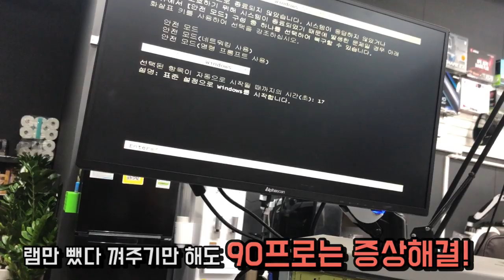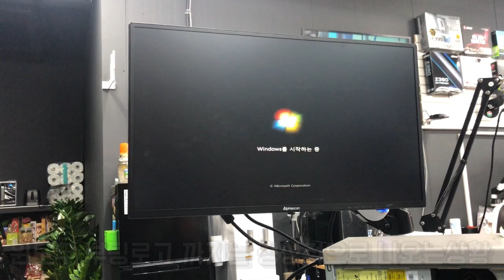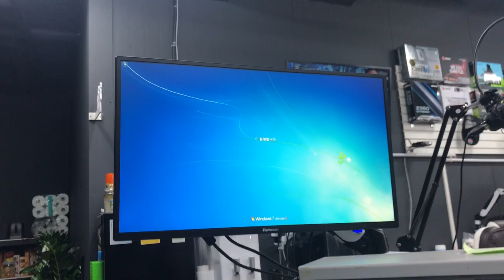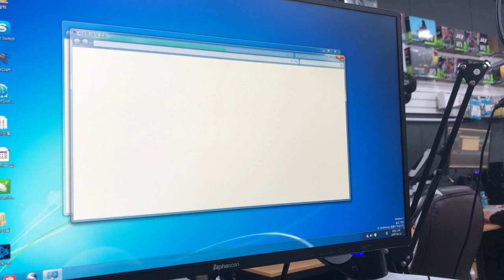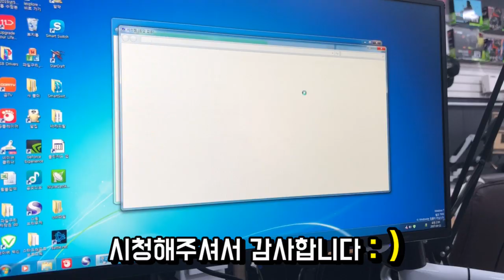속타는 10년된PC..부팅시간 4분 넘는거 실화냐??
파워고장이라며, PC를 살려달라고 손님이 오셨는데. 파워는 멀정한데 화면이 안나오네요...그보다...10년된PC..부팅시간 4분 넘는거 실화인가요??